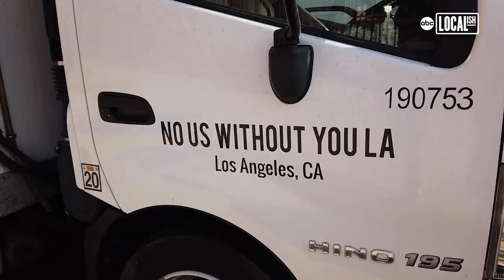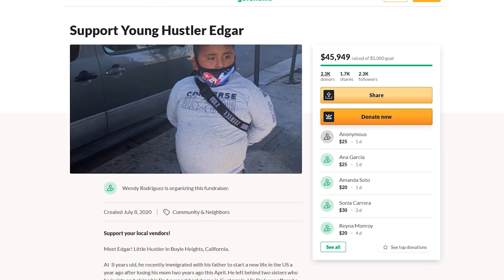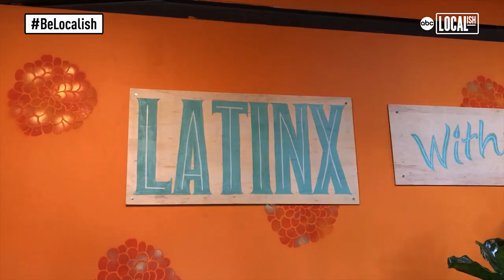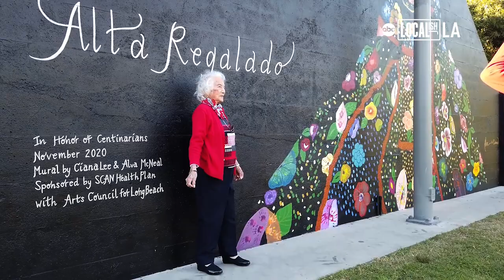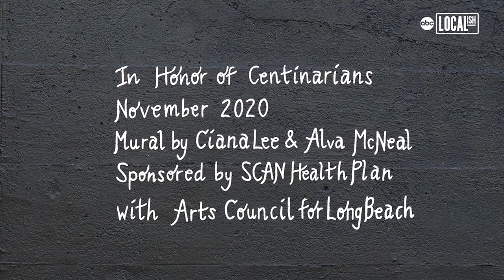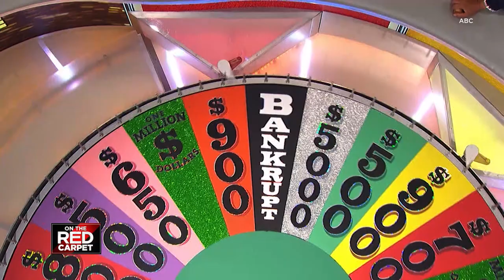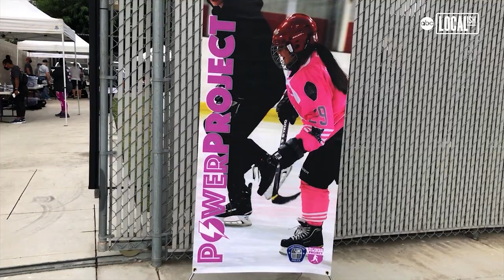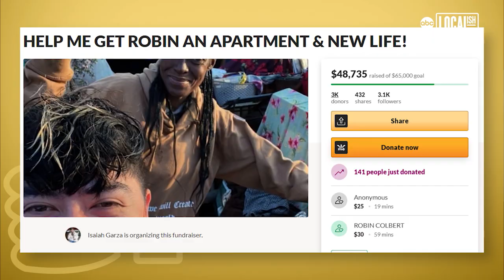LOCALISH LA IS ALL GOOD | 01.10.21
From street vendors and nonprofits to everyday people doing incredible things to help others, Localish LA starts 2021 showcasing the kindness, love and good that exists in our communities.